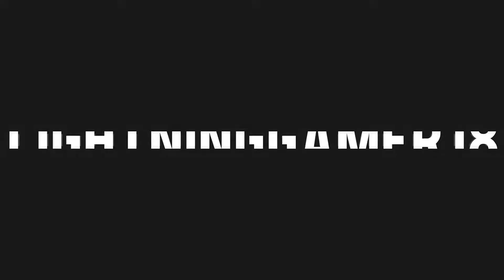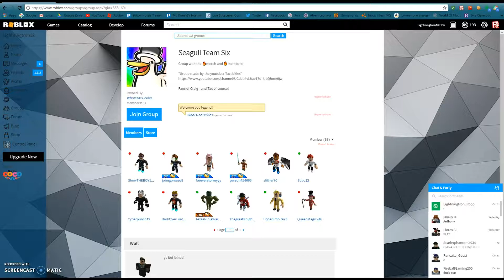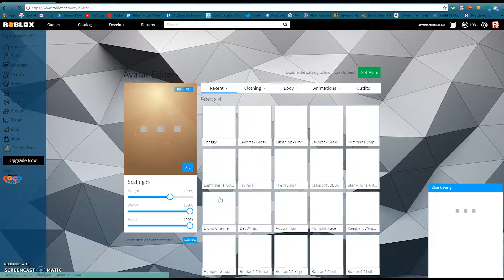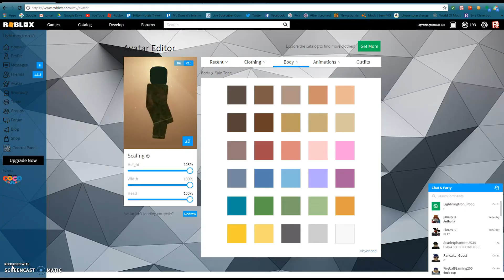Trolling People in Jailbreak